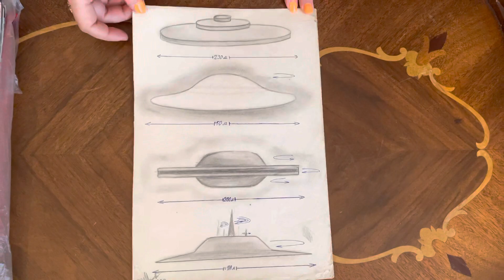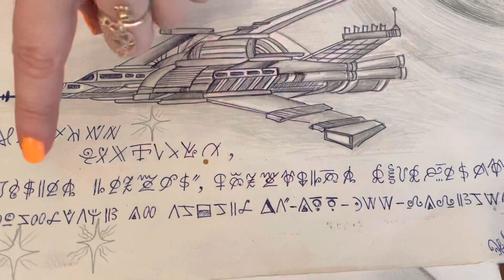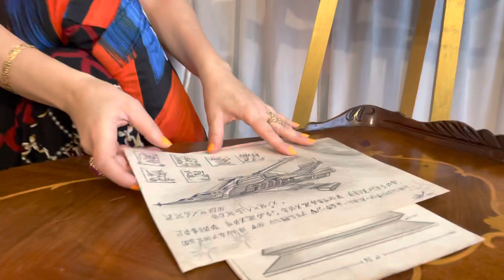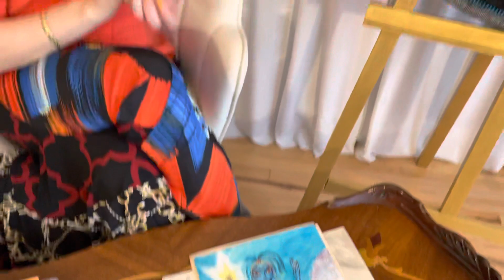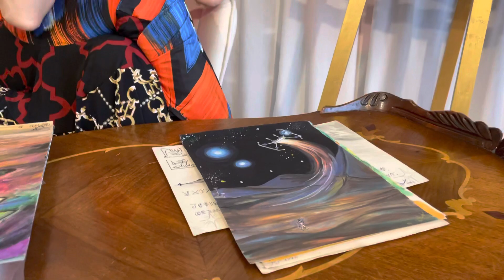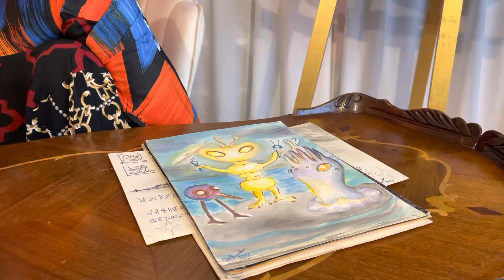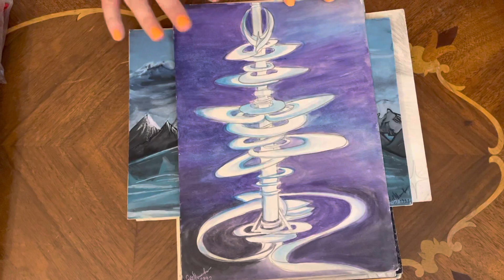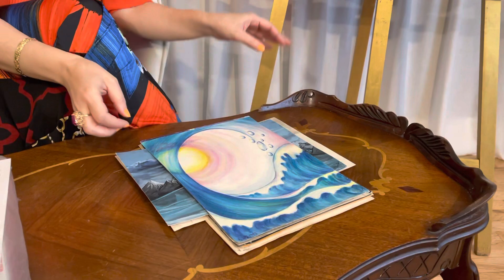Рисунки: НЛО, пришельцы, внеземные цивилизации. Акварель, гуашь, карандаш. Продолжение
Продолжение серии видео о моих рисунках на тему пришельцев, НЛО, внеземных цивилизаций, их быте, архитектуре, языках и т.д. Я участвовала в нескольких конференциях уфологов и исследователей паранормальных явлений, мистики и оккультизма. Я начала рисовать на эти темы в возрасте 8 лет, когда был почти по всему миру был огромный интерес к теме непознанного. Я написала рефераты по астрофизике, астрономии, биохимии. Но переехав в США, я начала свой бизнес в индустрии моды. Теперь, когда изредка нахожу время, я продолжаю рисовать на тему космоса, поскольку это одно из моих хобби. Так что часть рисунков, показанных в этом видео, именно те, которыми так интересовались уфологи в 90-е. Круглая картина-вышивка бусами "Галактика" создана уже в США (подробное видео о картине есть на моём канале в плэйлисте о вышивках бисером).